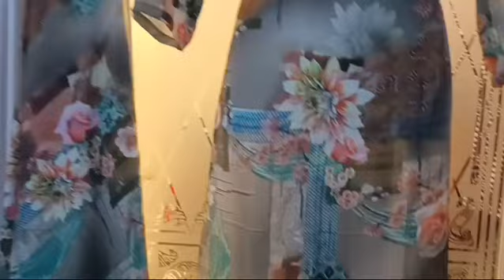Silk kameez Asian clothes